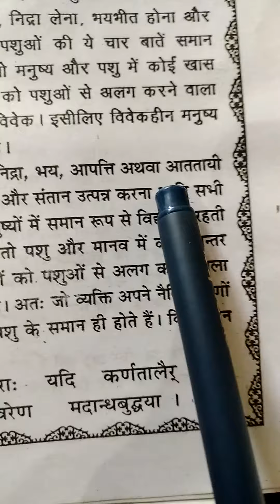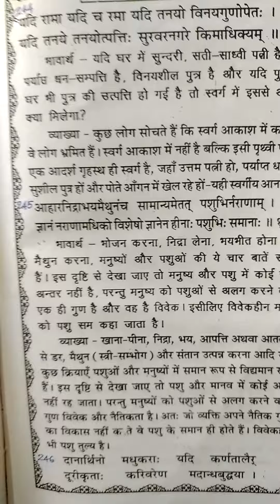245. kKaun sa gun hamen pashu se alag karta hai?कौन सा गुण हमें पशु से अलग करता है?चाणक्य नीति।